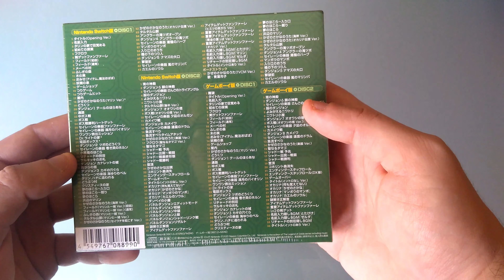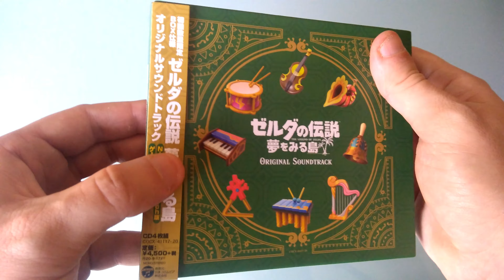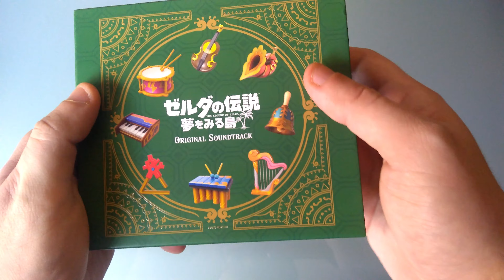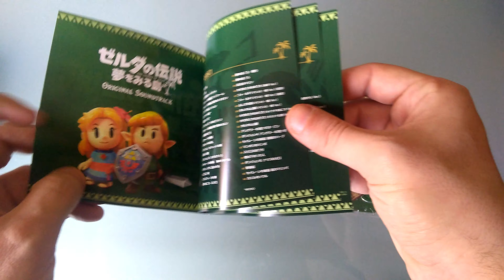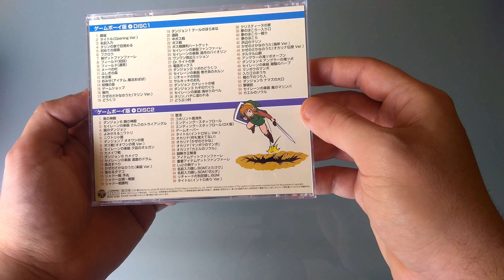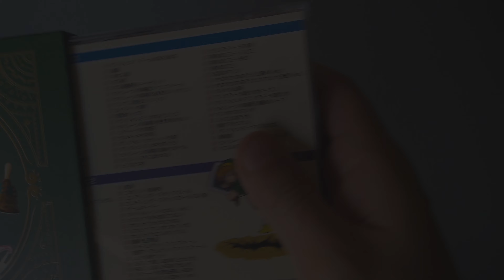The Legend of ZELDA: Link's AWAKENING BSO en CD 💿 UNBOXING! VGM - SOUNDTRACK - GAME MUSIC